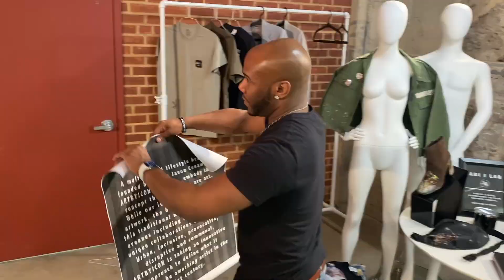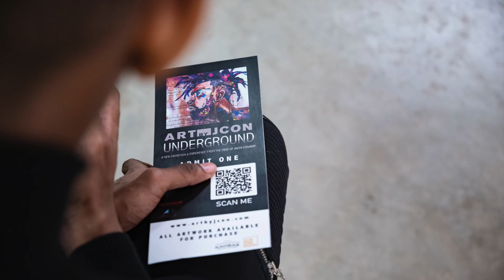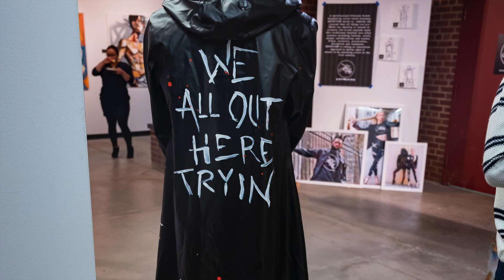ARTBYJCON: UNDERGROUND RECAP VIDEO HD 1080p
A recap of 2020's ARTBYJCON: UNDERGROUND exhibition presented. by Hi-ARTS in New York City.